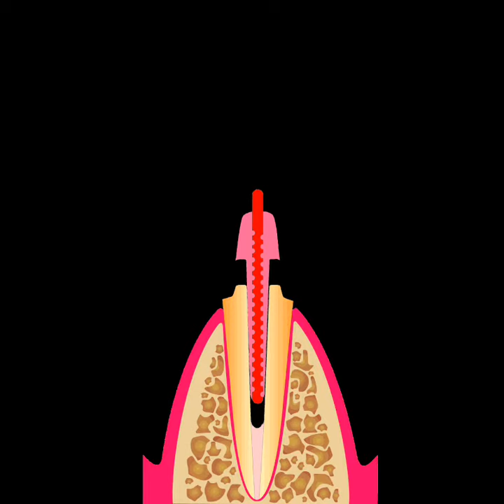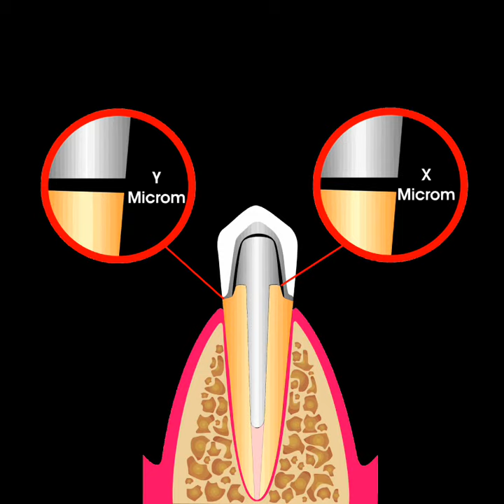Animação Original - Núcleo Metálico Fundido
Esta pequena animação mostra o processo de moldagem do conduto para fabricação de Núcleos Metálicos Fundidos. O vídeo foi postado sem áudio e pode ser baixado livremente para uso didático. Apenas solicitamos a referência ao nosso canal @gustavodaroz  (Vida & Odontologia)...